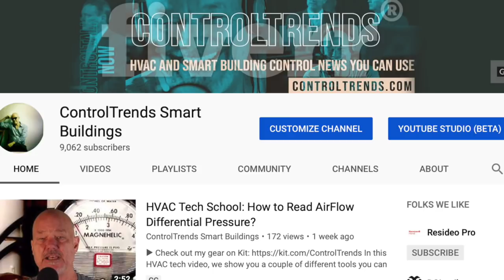Episode 308: What is Alarm Fatigue and Why it is Bad For Your Building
Episode 308: What is Alarm Fatigue and Why it is Bad For Your Building. On episode 308 of ControlTalk Now The Smart Buildings Video Cast we dive deep into how having too many alarms might be worse than having no alarms at all. We talk to Brent Burrows a systems integrator out of Atlanta, and Brent shares a solution that he deploys that eliminates alarm fatigue and how using the right data analytics strategy can save you money by reducing energy spent and reducing operational expenses.
Are you paying a company a couple of thousand dollars a month to sit and monitor your building? You won't be after watching this episode of ControlTalk Now giving you the HVAC and Smart Buildings Control News of the Week for the week ending March 24, 2019.